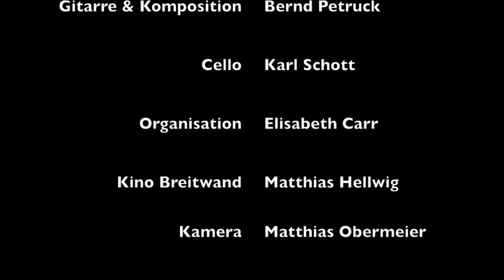Endstation Seeshaupt: Bernd Petruck & Karl Stauber im Kino Breitwand, Starnberg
Im Kino Breitwand in Starnberg wird „Endstation Seeshaupt" in Zusammenarbeit mit Elisabeth Carr (Kunsträume am Starnberger See), dem Kulturreferat der Stadt Starnberg und dem Kinobetreiber Matthias Hellwig präsentiert. Die Musiker Bernd Petruck (Komposition, Gitarre) und Karl Stauber (Cello) begleiten die Präsentation und spielen Kompositionen der Filmmusik (siehe oben!). Stephen Nasser und Daniel Ahrndsen lesen kurze Ausschnitte aus dem Buch „Die Stimme meines Bruders".
Nach der Filmvorführung gehen die Zuschauer in der Osternacht vom Kino zum alten Starnberger Bahnhof, wo sie an den Gleisen von den Musikern empfangen werden. Nach einer kurzen Stärkung
folgt eine weitere Lesung aus dem Buch in dem soeben renovierten König-Ludwig-Wartesalon mit anschließendem Publikumsgespräch mit dem Überlebenden des Zuges Stephen Nasser, dem Übersetzer Heinz Bickert und dem Regisseur Walter Steffen.